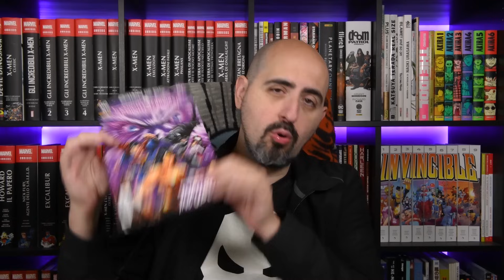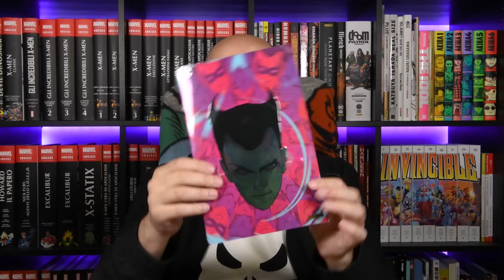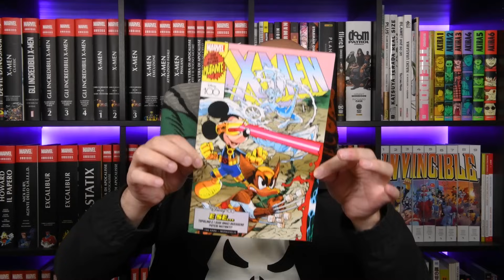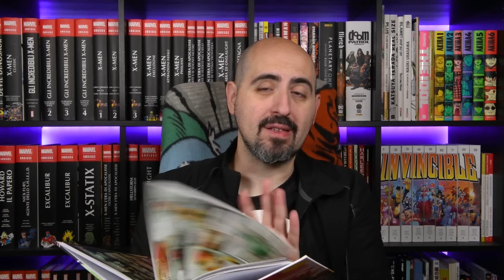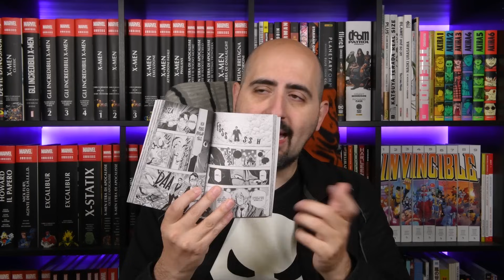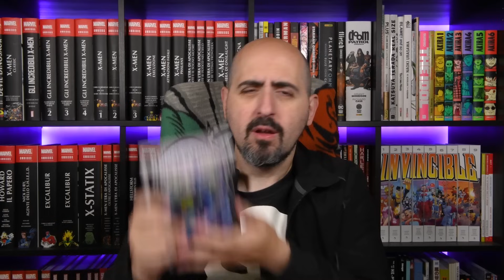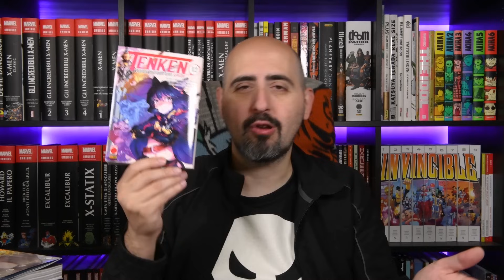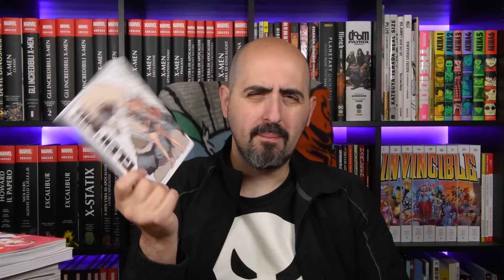Fumetti della settimana: ultime uscite dell’anno! (24/12/2023)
Anche alla vigilia è arrivato il video acquisti!
Under Ninja 9
Solo Leveling 15
Terre di Ogon 2
Mashle 14
Game of Familia 10
La divisa scolastica di Akebi 10
Tsugumi Project 5
Gundam 0083 Rebellion 18

Capitoli:
00:00 Intro
01:11 DC
05:41 Marvel
09:07 Altri fumetti
10:21 Manga